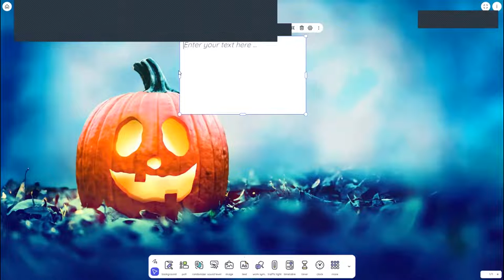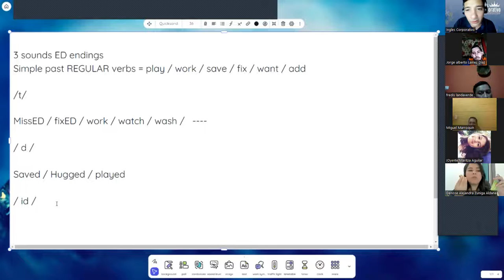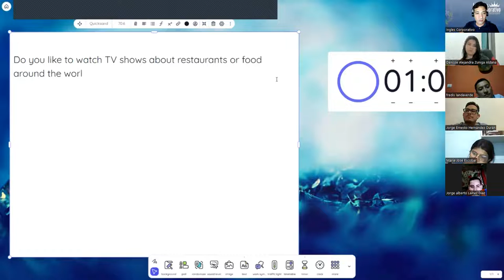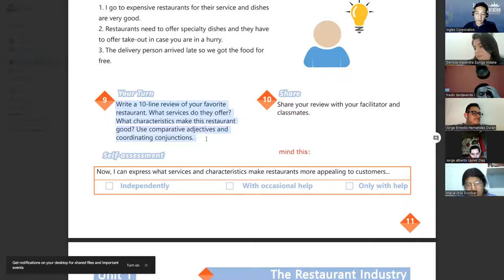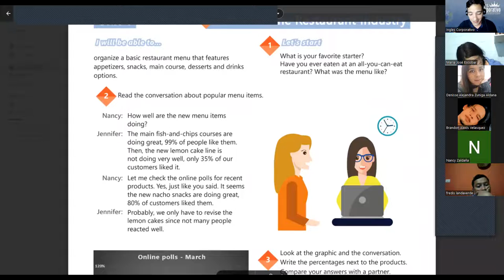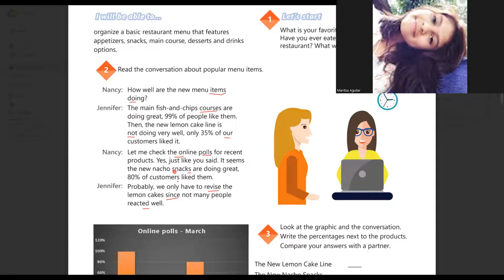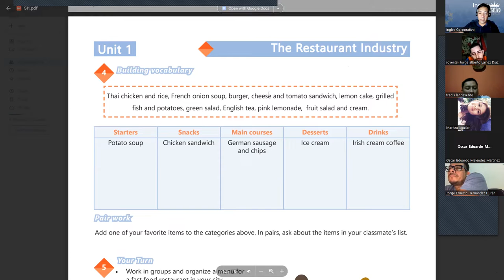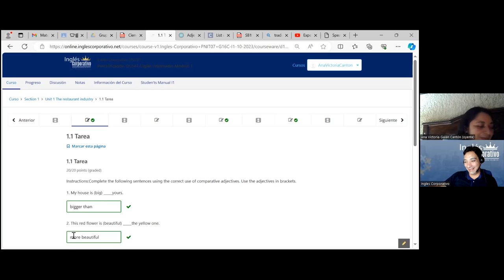SESION 3-25-10-2023-IC29750-0012-2023-LINARES-Restaurant Industry Vocabulary